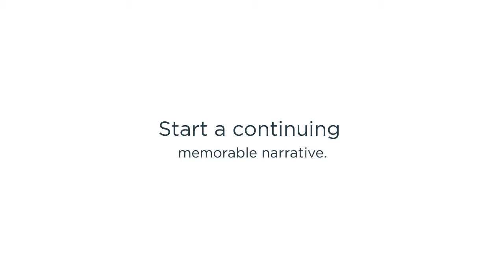home page vid 4